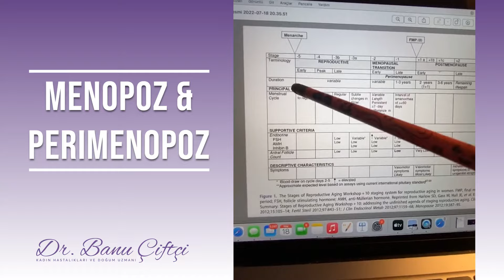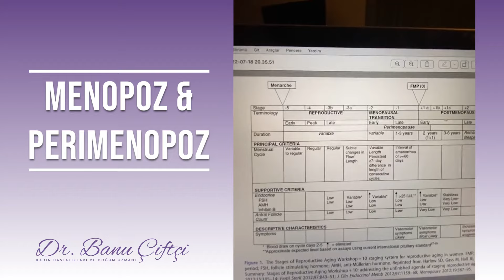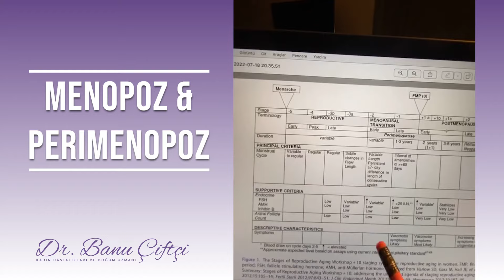Menopoz & Perimenopoz Nedir?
18 Temmuz 2022 tarihli Instagram canlı yayın kaydı

Bu yayında Dr. Banu ÇİFTÇİ, kanıta dayalı tıp kapsamında bu konuda dünyadaki son çalışmaları, kılavuzları, meta-analizleri, tanımlamaları kullanarak menopoz ve perimenopozu ele alıyor.